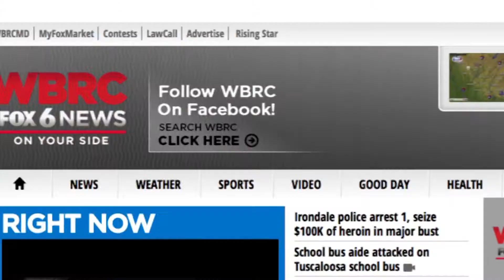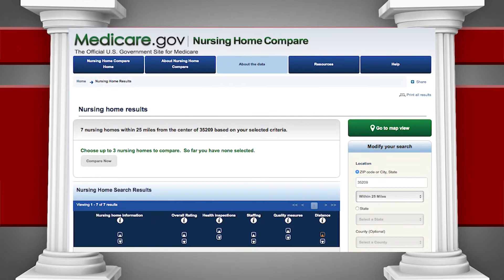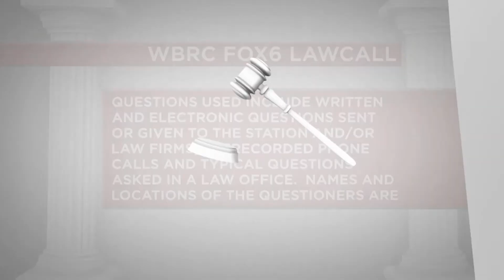WBRC FOX6 LawCall - 8/2/2020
TV Show

Legal Directory